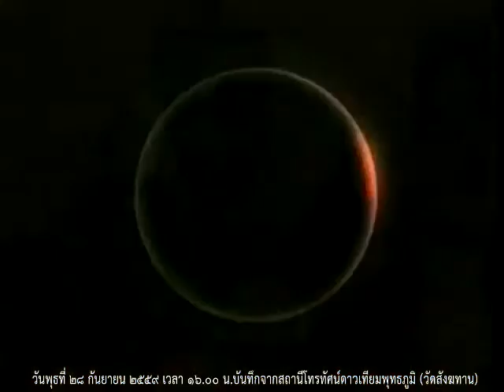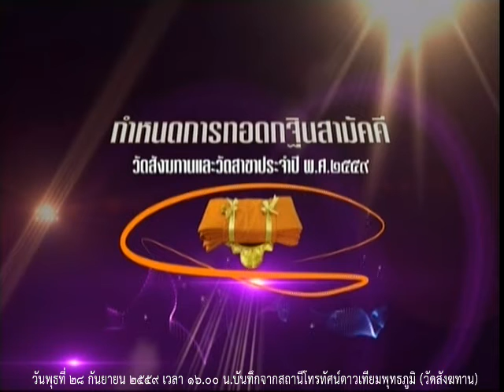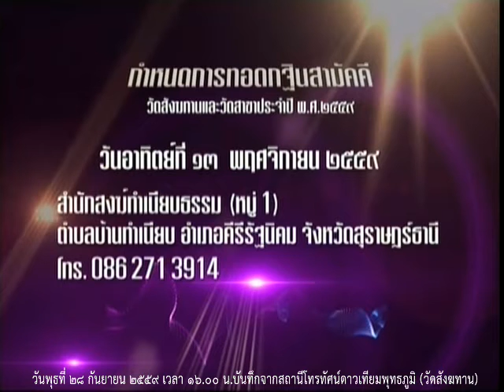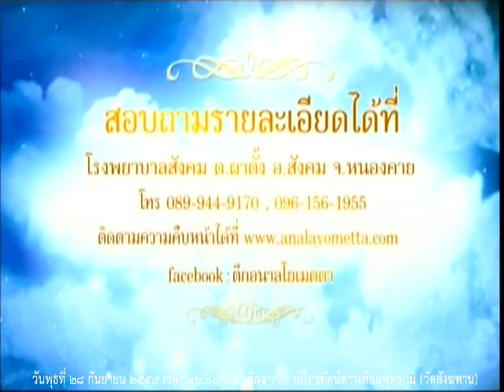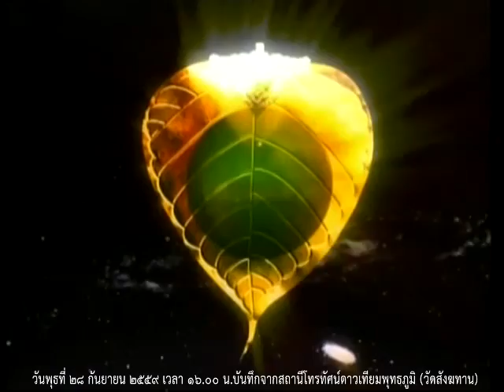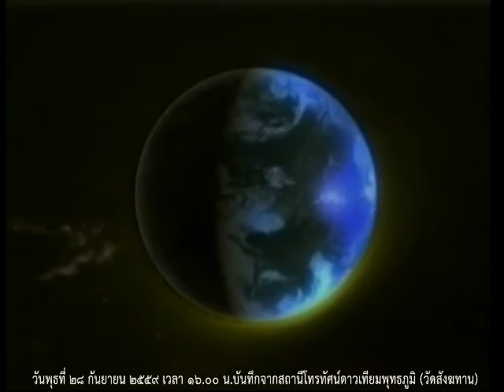วันพุธที่ ๒๘ ก.ย.๕๙ รายการธรรมะสว่างใจ หลวงพ่อสามารถ สมาธิโก วัดสังฆทาน